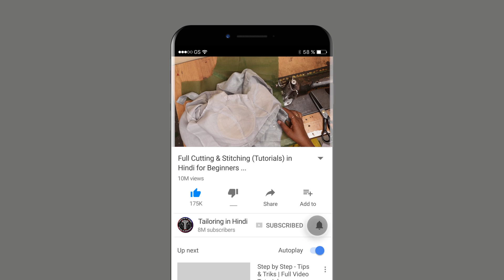ब्लाउज कप लगाना सीखे Perfect Blouse Stitching in Hindi | Pad, Cups & Padded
Today in this Blouse Tutorial You Learn Padded Stitching in Hindi Step by Step of Blouse, Kameez & Kurti Pad Very Easy and Simple Steps for Beginners Way on this Blouse Stitching of Cup.
If have You any Question Related to this Blouse Tutorial then Comment below this Princess Cut Blouse.I am Reply as Soon as Possible with Answer of Question Asked by You on this Stitching for Blouse.
So Friends I am See You in Our Next Coming New Tutorial Like this Blouse Stitching